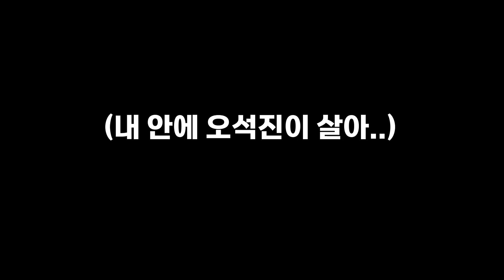신병 성윤모 실사판 드디어 공개됐다 feat.오석진 성대모사충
드라마를 즐기기위하여
제작한 영상이며, 진지충 컨셉임을 알려드립니다.